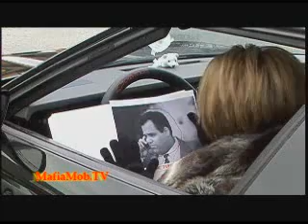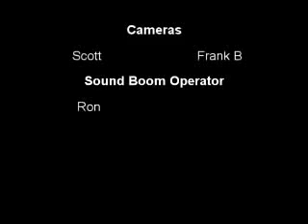Mafia Mob TV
Nicky Figueredo on Mafia Mob.tv Web Episode 1 as a Hitwomen "The Black Scorpion"